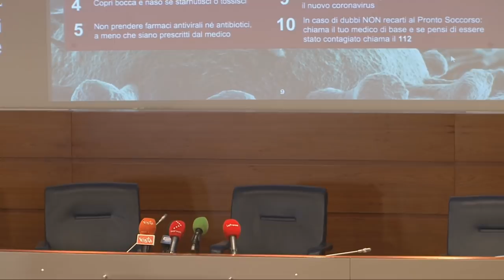Conferenza stampa 27 febbraio 2020 ore 18.00 – Coronavirus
Conferenza stampa del Capo del Dipartimento della Protezione Civile Angelo Borrelli e del Presidente dell'Istituto Superiore di Sanità Silvio Brusaferro sull'emergenza coronavirus / Roma, 27 febbraio 2020 (ore 18.00).